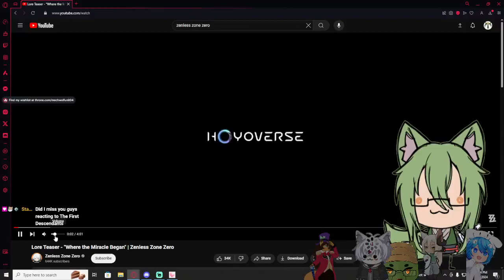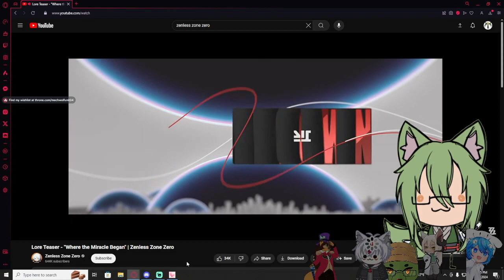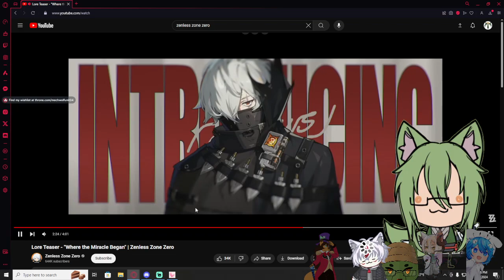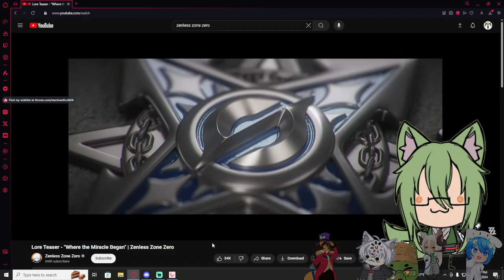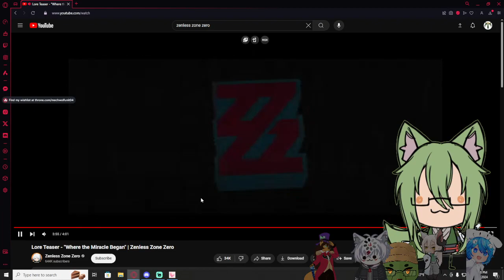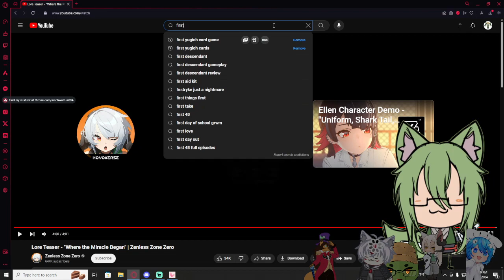Vtubers React to Lore Teaser - "Where the Miracle Began" | Zenless Zone Zero